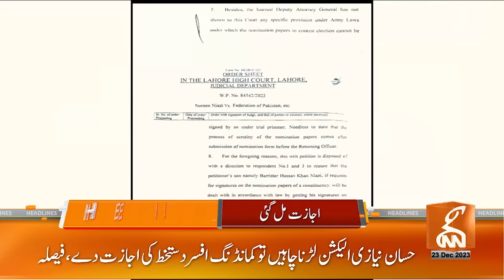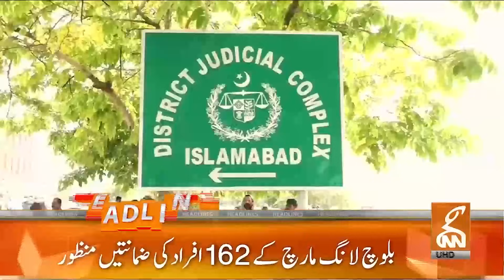Good News for PTI | News Headlines | 02 PM | 23 December 2023 | GNN